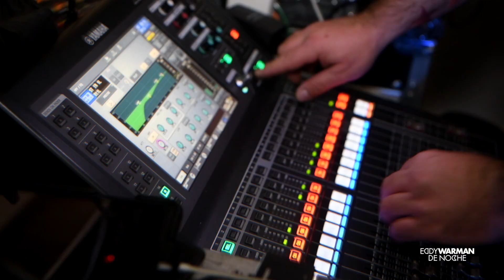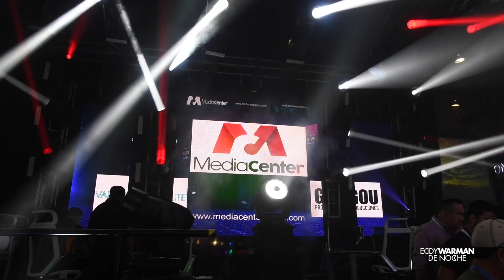¡LO NUEVO DE SENNHEISER EN SOUND:CHECK XPO!